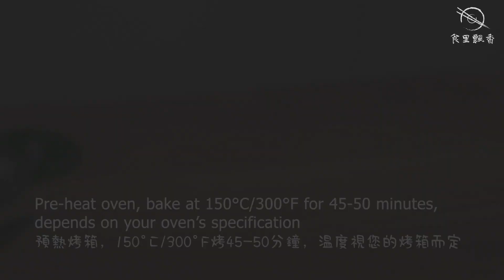Yogurt Cake | 酸奶蛋糕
Yogurt cake recipe | 酸奶蛋糕制作

Ingredients:
50g        Cake flour
3             Eggs
30ml      Vegetable oil
100g      Plain yogurt
60g        Sugar
5ml        Lemon juice (optional)

Pre-heat oven, bake at 150°C/300°F for 45-50 minutes, depends on your oven specification.

材料：
50克       低筋面粉
3个          鸡蛋
30毫升   植物油
100克     酸奶
60克       糖
5毫升     柠檬汁 （可选）
一点点盐

预热烤箱，150°C/300°F烤45-50分钟，烤的时间取决于烤箱的性能，差不多时间就要去检查一下，以免没烤熟或烤过了。